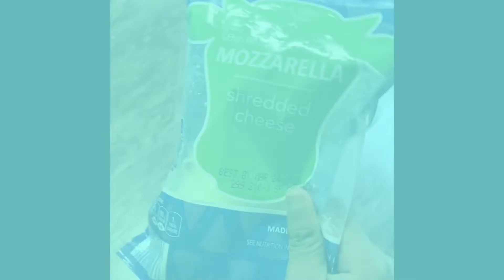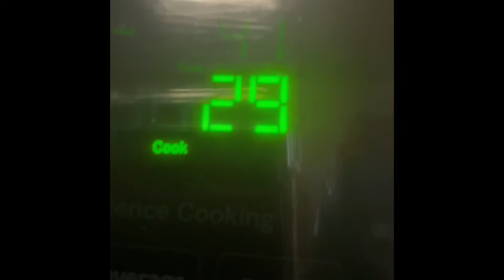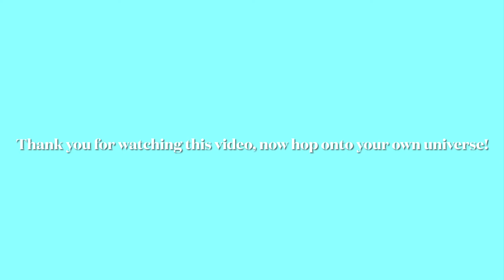How to make mug omelette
Make mug omelettea with me!!